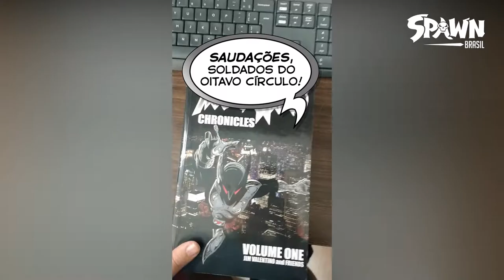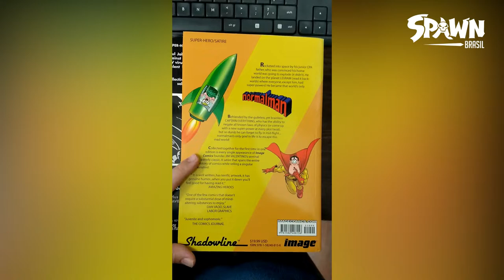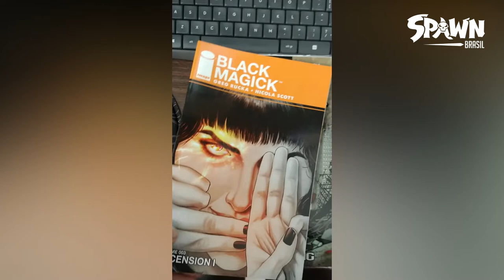Shadowhawk, Normalman... HQs IMAGE COMICS muito além de SPAWN | SPAWN BRASIL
SPAWN, publicado pela IMAGE COMICS, não está sozinho! Existe todo um universo de outras HQs se olharmos além. Justamente neste pequeno vídeo gostaríamos de compartilhar outros títulos fora do universo do Spawn, que são interessantes. É um vídeo experimental e caso gostarem da ideia podemos abordar mais títulos IMAGE COMICS no futuro. Deixe o seu comentário para a gente poder saber mais sobre isso. Escreva abaixo quais outros títulos você já curte, além de Spawn, ou que já curtiu, que também seja da Image.

Quem quiser ajudar o canal SPAWN BRASIL a continuar com conteúdos semanais, eu pensei em algumas formas:

• SEGUNDO - enviar um vídeo gravado por você, com algum item da sua coleção, comentando alguma coisa que acha legal do Spawn, falando sobre sua experiência com Spawn, contando alguma curiosidade que você quiser. Qualquer conteúdo do tipo pode ser enviado/compartilhado no e-mail – não precisa se preocupar em editar, pois eu faço isso, e se na hora de gravar errar a fala, é só dar uma pausa e começa de novo, não precisa ser tudo gravado num take único, rsrs...

• TERCEIRO - mandando um PIX com qualquer quantia que quiser e todo este dinheiro será revertido para novos equipamentos e, quem sabe, para futuros novos sorteios aos inscritos.

PIX: a38bb0e5-d0bb-4dc2-a7f9-dc0e2312d780
André Luiz dos S Oliveira
CPF: ***.630.728.**
Conta bancária: Itaú Unibanco S.A.

• QUARTO - para quem mandar valores específicos (*) será bonificado da seguinte forma:

R$ 5,00 - sketch rascunho de algum desenho do Spawn (feito por mim)
R$ 15,00 - desenho do Spawn arte-finalizado em preto e branco
R$ 30,00 - desenho do Spawn arte-finalizado e colorido
R$ 50,00 - desenho commission (a sua escolha) em preto e branco
acima de 60 - desenho commission (a sua escolha) colorido

(*) na hora da transferência precisa informar o valor e os detalhes do desenho na descrição – os contatos podem ser via WhatsApp - pedir no privado via e-mail

Foi isso o que eu pensei para poder ajudar o canal de alguma forma e (ainda) não ser o fim dele.
MUITO OBRIGADO A TODOS VOCÊS, SOLDADOS!